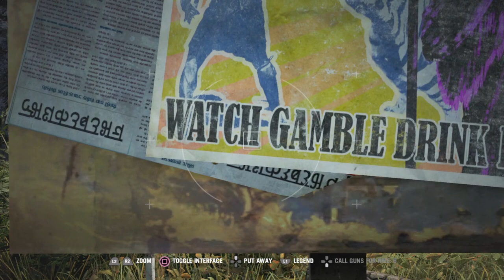Wtf ad ps4 Far Cry® 4